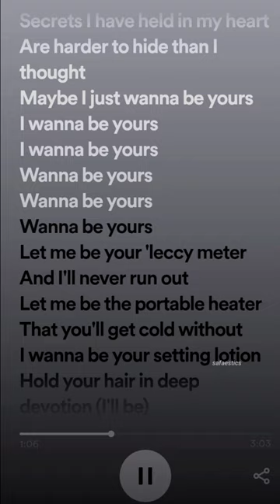I wanna be yours